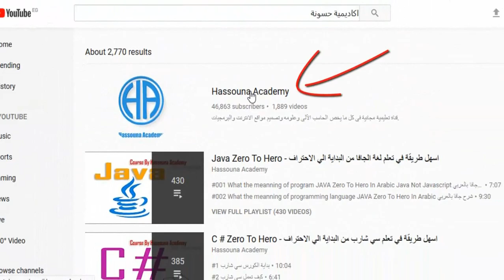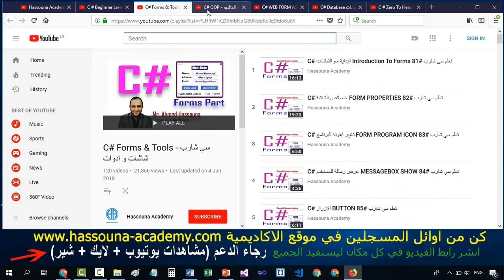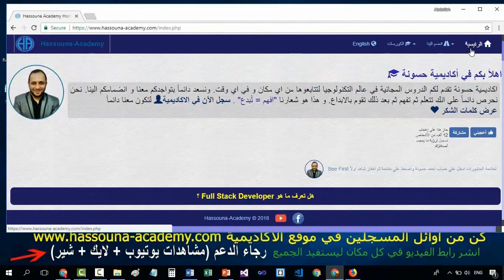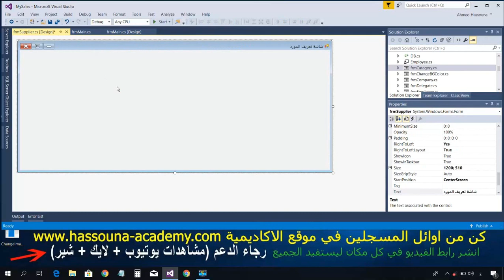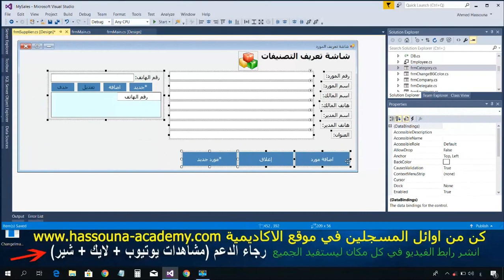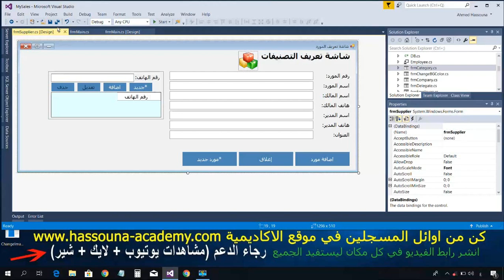#890 C# برنامج المبيعات DB Examples C SHARP امثلة قواعد البيانات تعليم سي شارب شاشة المورد